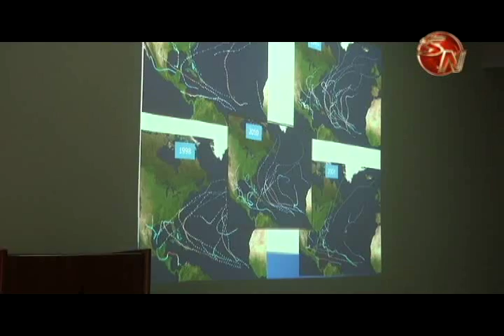EL CAMBIO CLIMATICO Y SU IMPACTO